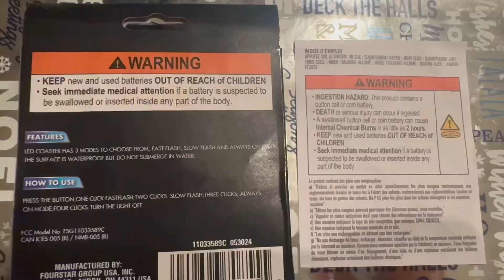FourStar Led Coaster Review